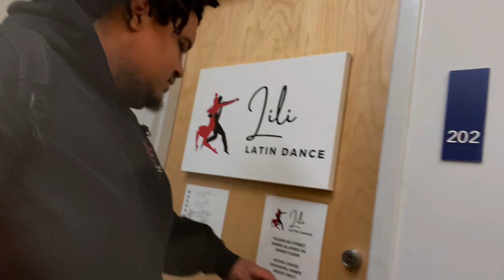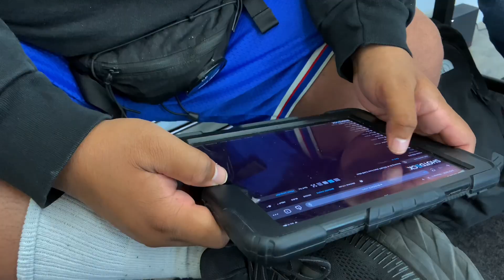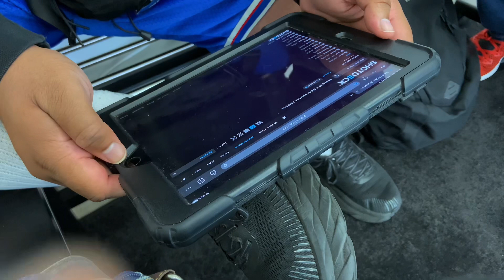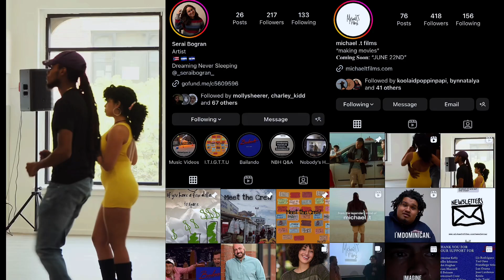Vloggie: Dance Rehearsal for “Bailando” Short film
Hello everyone! Sorry for the low energy in the beginning we have been working so hard with not only thing project but we are all working on our separate projects as well!

So many exciting things happening this year, thank God looking forward to it maybe I’ll find some time to sleep

Assistant Director    Serai IG:      @seraifilms
Director                 Michael.t IG:   @michael.tfilms
Producer              Feliciano IG: @felicianosegundojr
Actress                  Arline IG:     @mylifeasarline
Actor                    Jahmo IG:      @_elijae_ Choreographer    Liliana IG:      @lililatindance